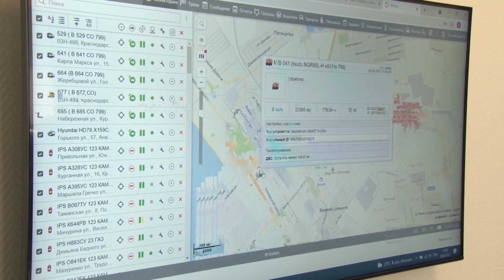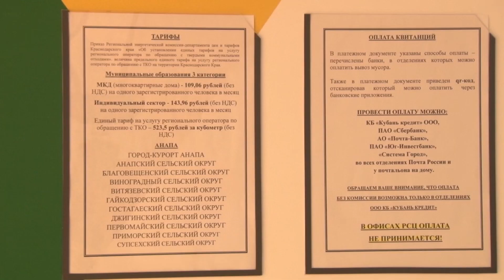Мусорными бедами курорта занялся мэр Анапы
Мусорными бедами курорта занялся мэр Анапы. Василий Швец побывал на технической базе регоператора по вывозу мусора в хуторе Воскресенском, где посмотрел, как проводится санобработка машин и контейнеров, перегрузка отходов, ремонт и техобслуживание спецтранспорта